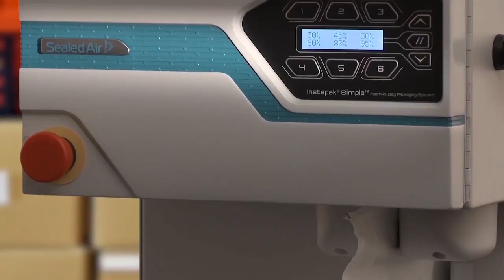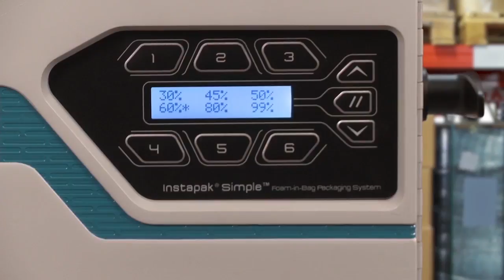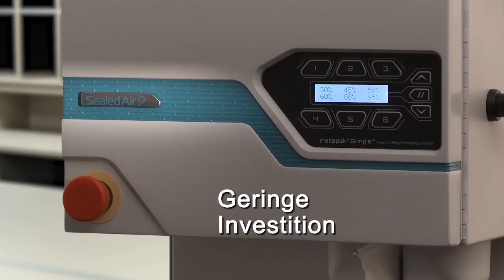Instapak® Simple | Schaumbeutel-Verpackungssystem